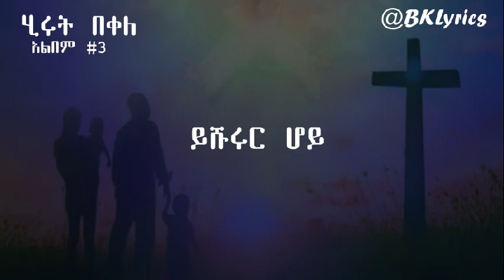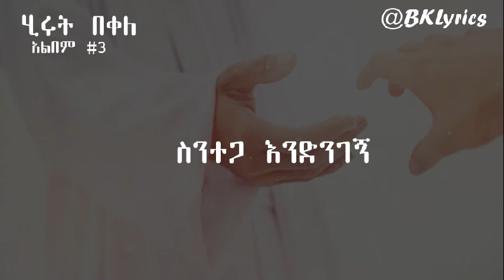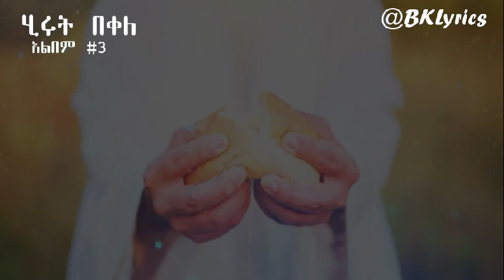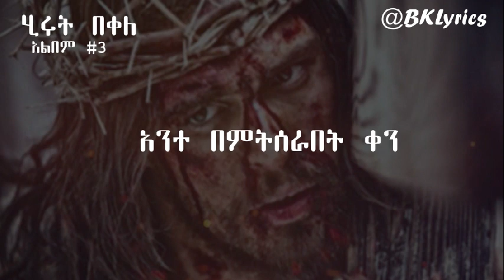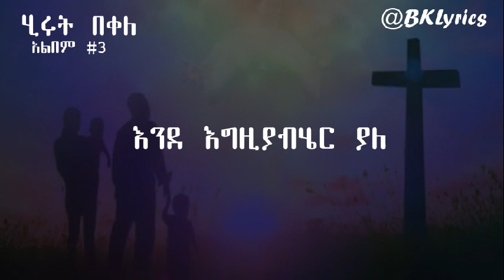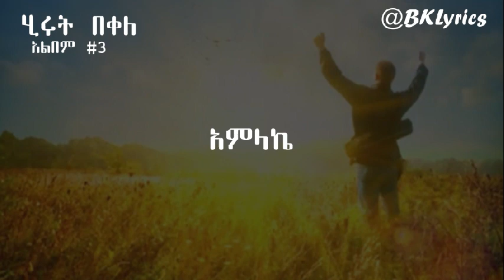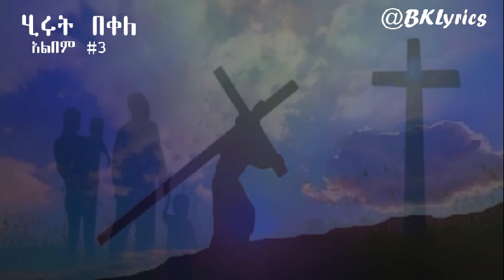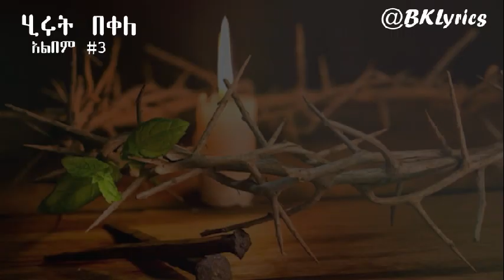ሂሩት በቀለ Hirut Bekele "ይሹሩር ሆይ" አልበም #3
ሂሩት በቀለ Hirut Bekele
"ይሹሩር ሆይ" አልበም #3